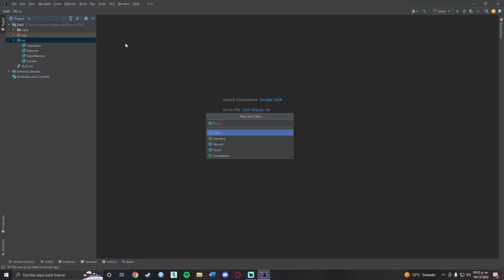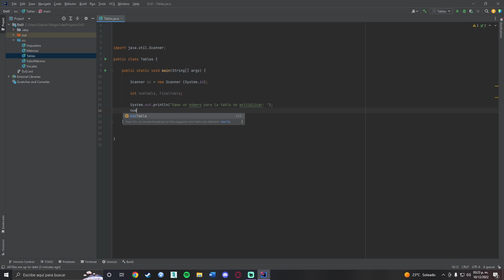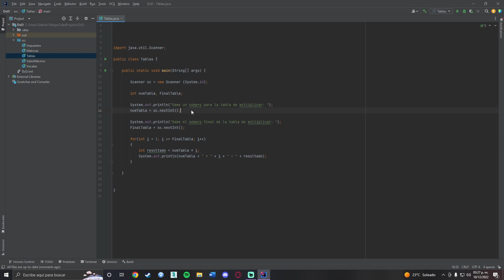COMO CREAR UNA TABLA DE MULTIPLICAR CON JAVA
import java.util.Scanner;
Scanner sc = new Scanner (System.in);